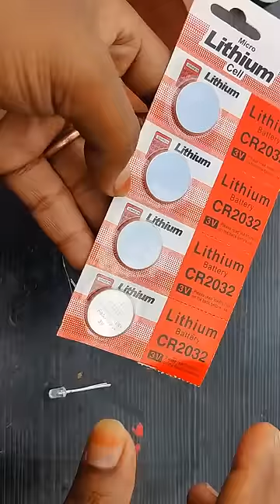என்னடா! இந்த விளக்கு தண்ணி ஊத்துனா எரியுது!